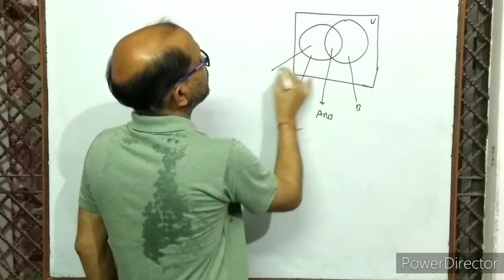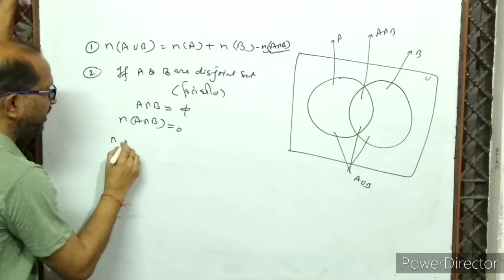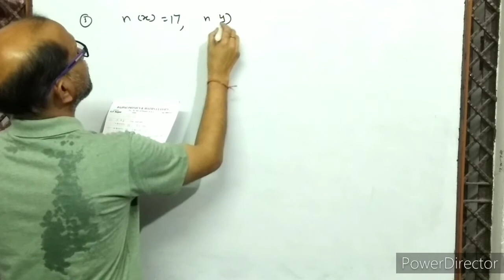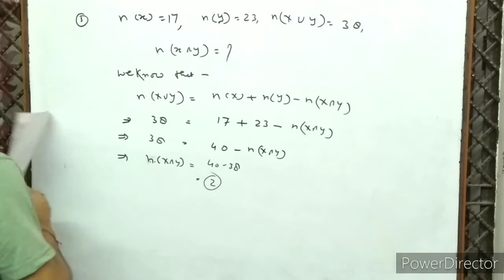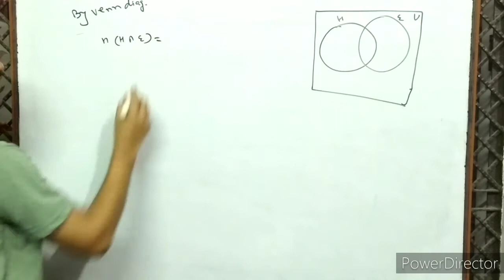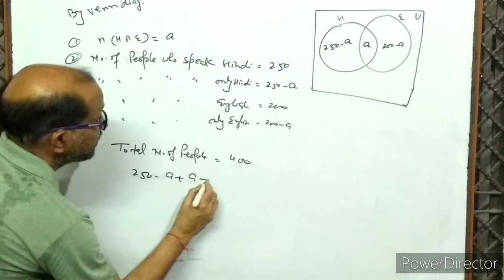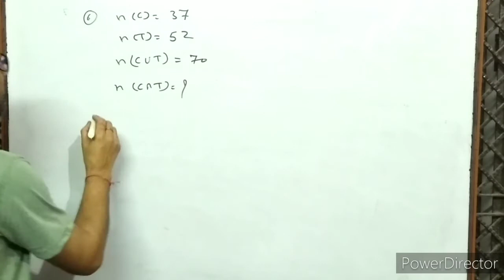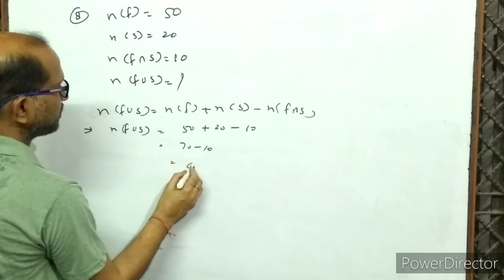XI-(6), Application of union and intersection if sets, .NCERT EX. 1.6, By- A. Prakash.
In this video I have discussed application of union and intersection of sets.